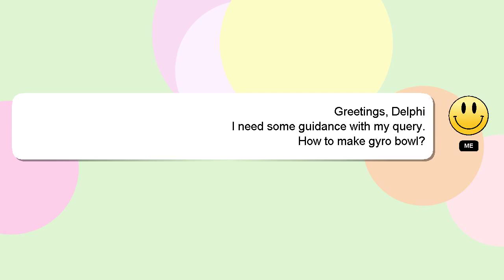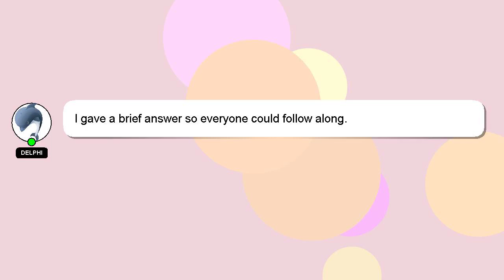How to make gyro bowl?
A quick introduction about me, Salutations, my name is Delphi. I am available to help you find solutions to your inquiries. - How to make gyro bowl?

If you require more detailed information, please don't hesitate to comment or chat with me. Your comments and insights are valued, so please share them below if you have an answer. Your answer will be recognized and valued, and I will 'heart' it to show my appreciation.

*2 What we are experimenting :*